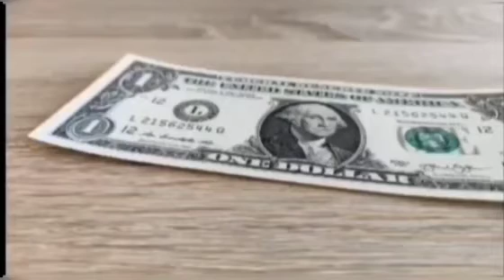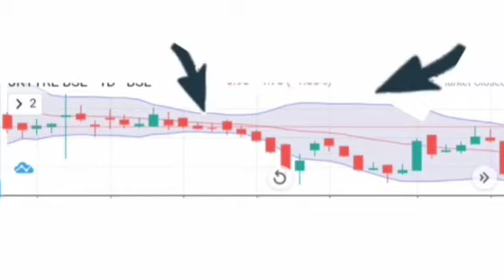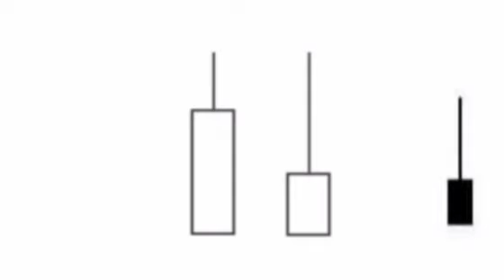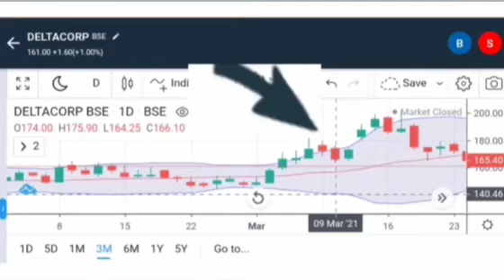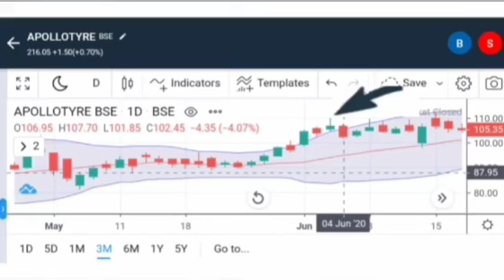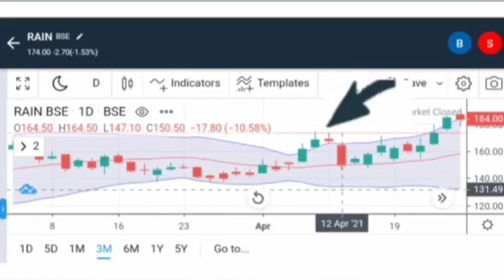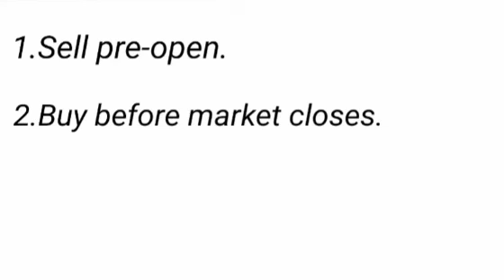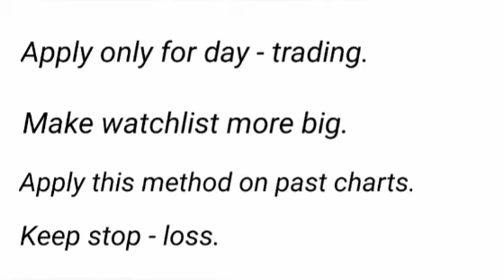Intraday Strategy (रोज पैसा ही पैसा)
This video describes the technique for intraday. The technique couples candlestick with bollinger band overbought  & oversold level for entry & exit.